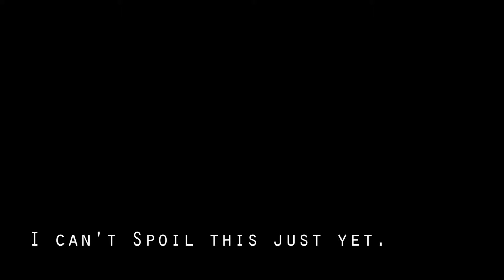04.05.12 Day 56 No Spoilers!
I messed up the days haha!